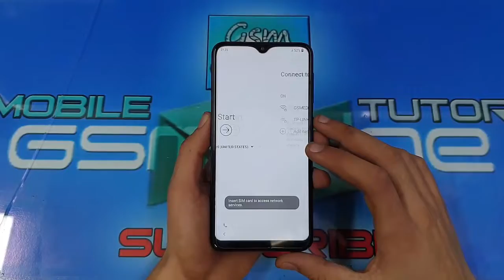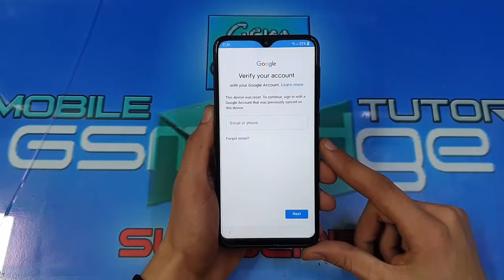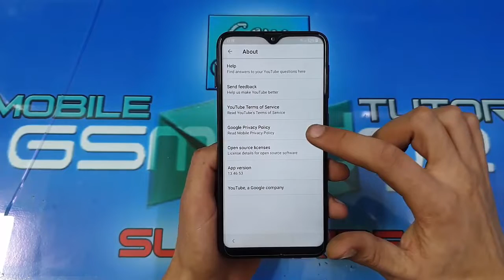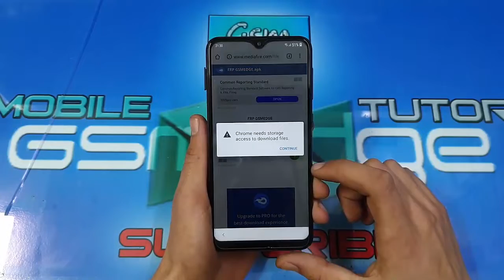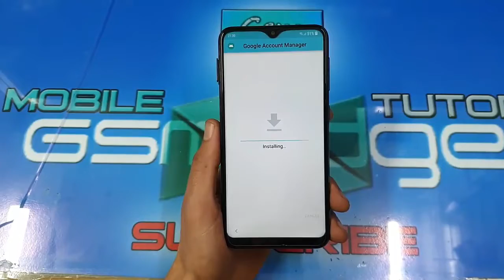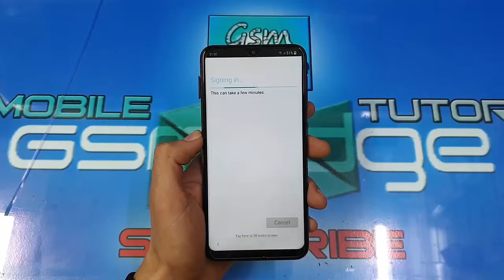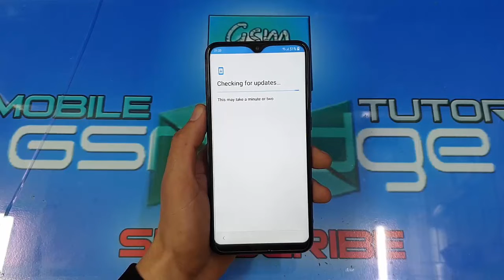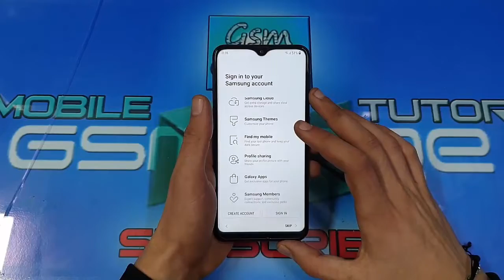SAMSUNG GALAXY M SERIE FRP REMOVE GOOGLE ACCOUNT NEW PATSH SECURITY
The latest version of the Google account (FRP) protection solution is available from all versions of Samsung
Samsung Galaxy M10 / M20 / M30 is a version of Android 8.0.1 and I also Update Android 9.0 PIE.

BYPASS FRP GALAXY M
Remove google account
unlock frp lcok